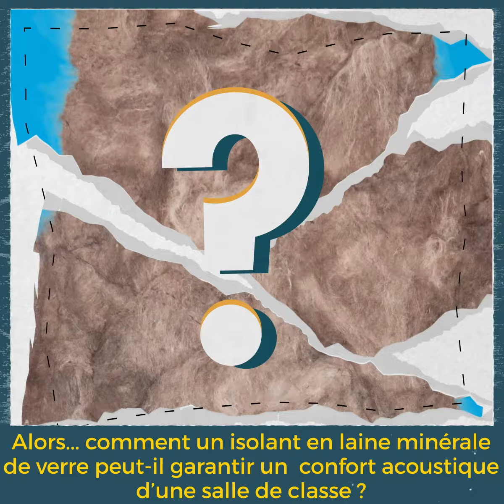L'acoustique des bâtis avec la laine de verre | Knauf Insulation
Le saviez-vous ? Les élèves installés au 4ème rang d’une salle de classe ne perçoivent qu’1 mot sur 2 de leur enseignant(e) ?

En cause : la résonance sonore des salles souvent mal dimensionnées, équipées de matériaux durs sur le sol et les murs pour faciliter l’entretien, et une totale absence de matériaux capables de faire barrage au brouhaha et au claquement de mobilier.

Il peut provoquer au quotidien un manque de concentration, une fatigue et des maux de têtes, avec, à terme, d’éventuels troubles auditifs.

La laine minérale de verre Knauf Insulation aide à maîtriser la propagation du bruit entre les parois et à corriger le rendu sonore d’une pièce pour l’adapter à son utilisation.
Le coup de pouce naturel pour améliorer les échanges et le bien-être à l’école et dans l’habitat !

Avec 40 années d'expérience dans l'industrie de l'isolation, Knauf Insulation représente l'un des noms les plus respectés mondialement dans le milieu de l'isolation. Nous sommes engagés à satisfaire la demande croissante pour l’efficacité énergétique des logements neufs et existants, des bâtiments non résidentiels et des applications industrielles.

Sur notre chaîne vous trouverez, nos dernières innovations, des conseils pour la mise en œuvre de nos solutions et pour la réalisation de vos projets, des actualités sur la réglementation, sur les aides financières mais aussi sur nos services, nos engagements et les bienfaits de nos laines minérales.